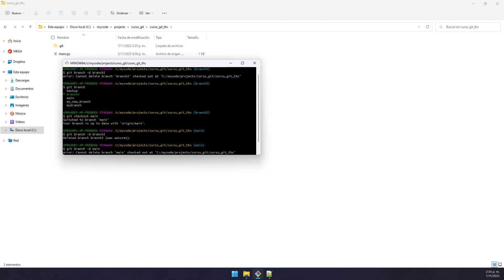Solución (FIX): GIT: error: Cannot delete branch 'XXX' checked out at 'XXXX'